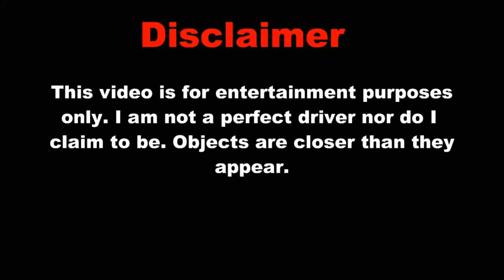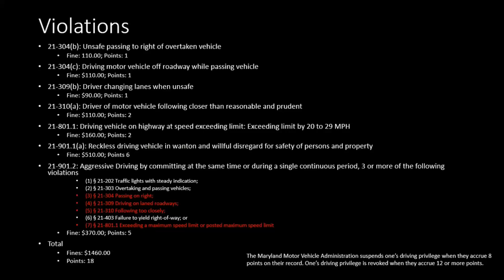Bad Drivers of North Central Maryland Episode 143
Here's this week's episode of Bad Drivers of North Central Maryland!! I feel this week's episode is a real good one!! Enjoy!!